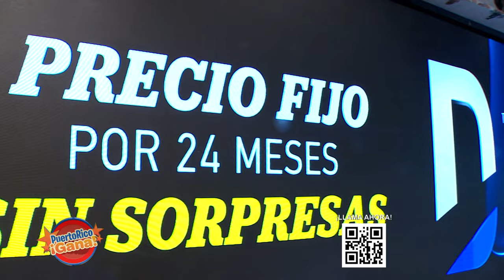07 PR GANA 02 14 22